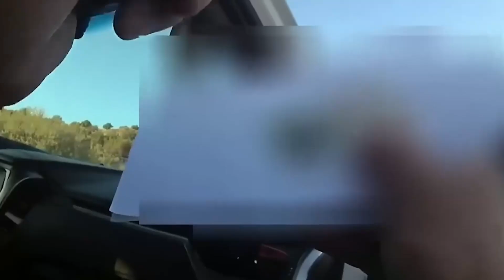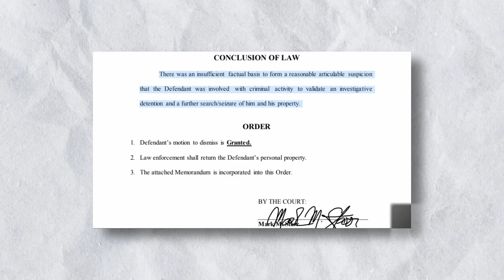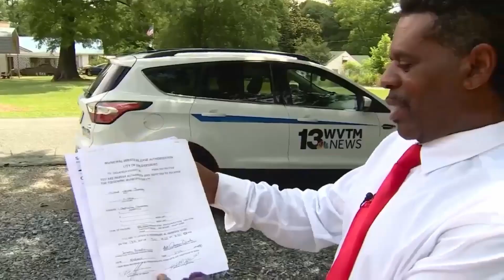Dumbs Cops Got OWNED! Don't Miss Them!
Do you want to see some moments when DUMBS COPS GOT OWNED by smart people?

In this video, you will witness how some people knew their rights and the law better than the cops who tried to harass them, arrest them, or violate their rights. You will be shocked, entertained, and informed by these amazing videos.

Watch how a nurse who refused to let a cop draw blood from an unconscious patient won a huge lawsuit, how a kid who gave his middle finger to a cop made him look foolish, how a man who was filming police cars challenged a cop who asked for his ID, and more.

Do you think the cops were justified or did they cross the line?